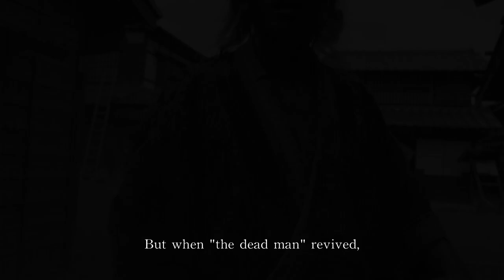short movie "EDO OF THE DEAD" the 1st TRAILER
OUTLINE:
Once upon a time in the Edo period, when samurai, ninja and geisha are very active.
There is a town where zombies become rampant and has been turned into a hell.
One day an eccentric ninja arrives at this town.
He is very eccentric because he is carrying stupas instead of swords.
A stupa is an offering for the dead to rest in peace. And he is looking for the meaning of life, while sending zombies spinning off into eternity.
In time, he meets a geisha who survives.
In desperate struggle being chased by zombies, she doesn't have an art fight.
However, he saves her life with his overwhelming combat power, and they hide themselves in a row house and wait for quiet night.

Cast:
Masanori Mimoto, Kate Aoki, Mikiya Sanada, and "NINJA ZIMBIE".

Dir & Wir:
Kiyoshi Yamamoto